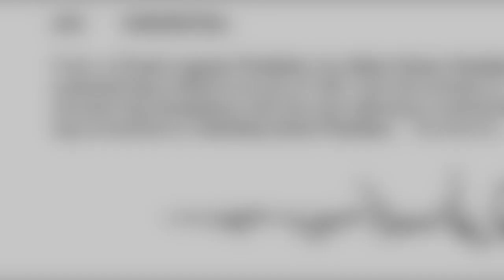Swordtail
Swordtail is one of the figure for Artistic Swimming. Including a Knight position and a Surface Arch position. Filmed from above the judge position and from underwater.
Please visit our IG @artisticswimming_skills